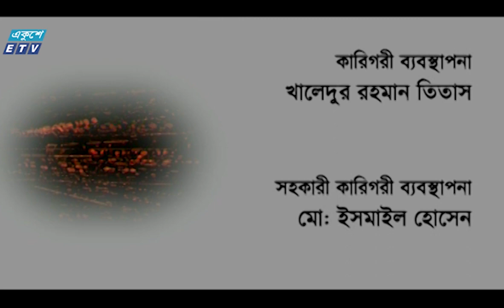Ohongkar Ep 292 || অহংকার পর্ব-২৯২ || Tamalika | Shams Sumon | Humaira Himu || ETV Drama